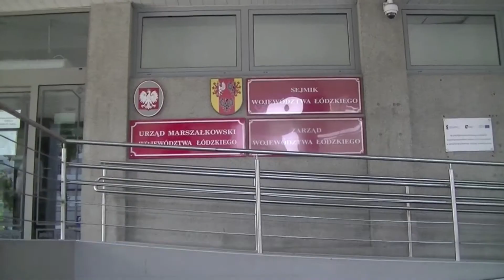KWW Jedność Narodu - Wspólnota Jolanta Kryska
Rejestracja list kandydatów na Radnych Sejmiku Województwa Łódzkiego KWW "Jedność Narodu -  Wspólnota "